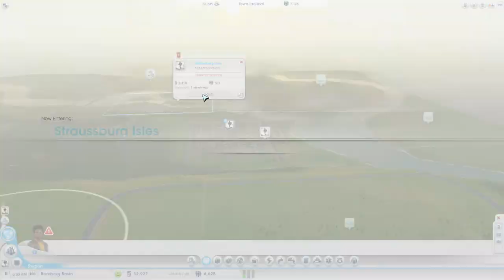Lets Play Sim City 2013 - Part 4 - Pointless Airport